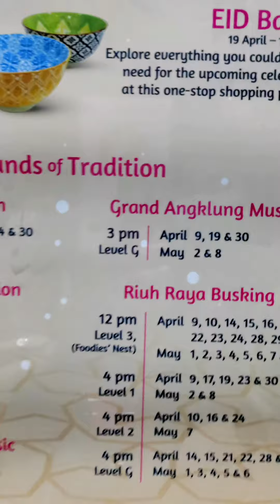新奇益：15個音樂的益處 The 15 benefits of musics